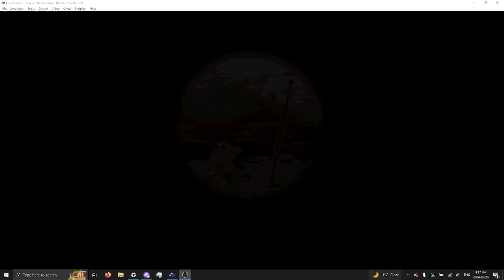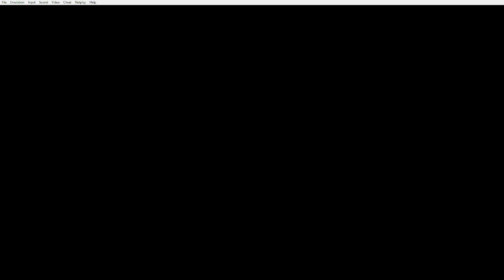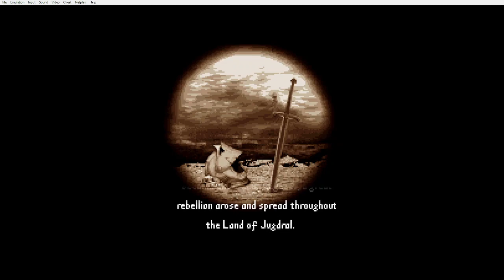Trakia 776 Escaping on a unit budget - Chapter 6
Alec and I are quiet as I lock in on escape from the city and he cooks a pizza